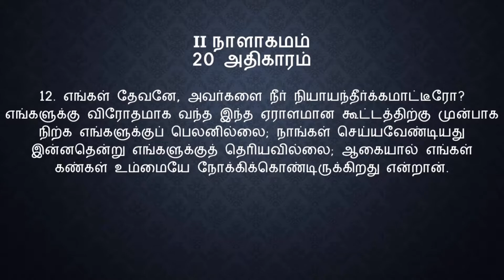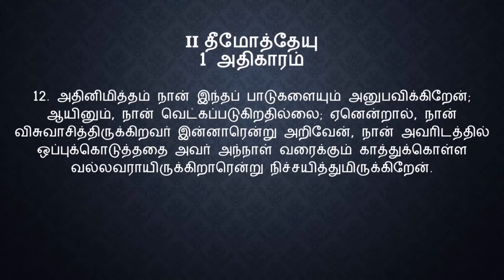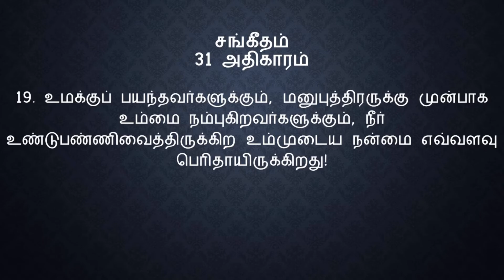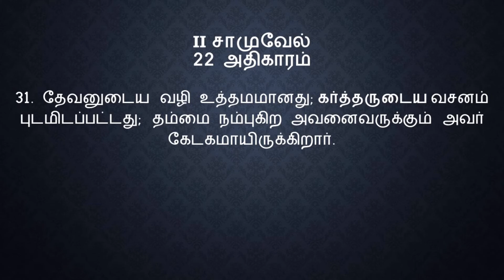DEVANAIYAE SAARNTHU KOL/ Sunday Sermon / HGS Church / Rev. John Moses / 02.02.2020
Hoseenu Good Samaritan Church,
Uruvakkum Oozhiyangal,
275, MaruthuPandiyar st,
Thasidhar Nagar,
Madurai 625020.